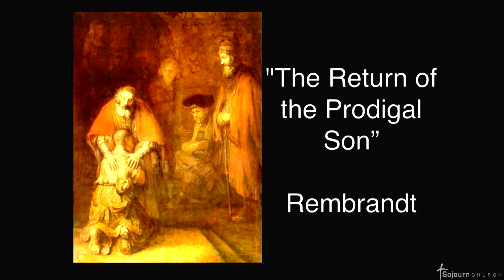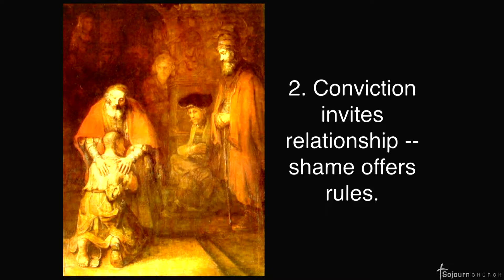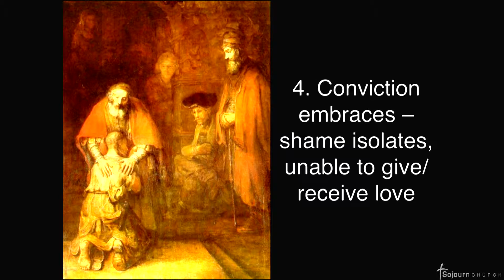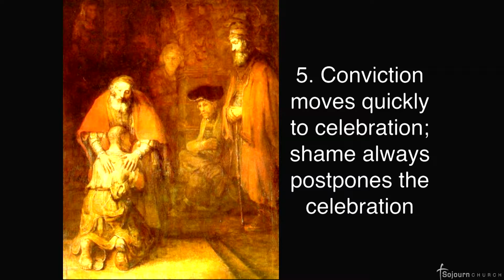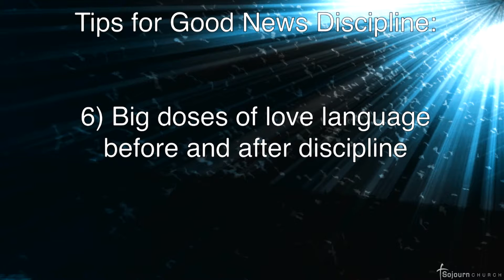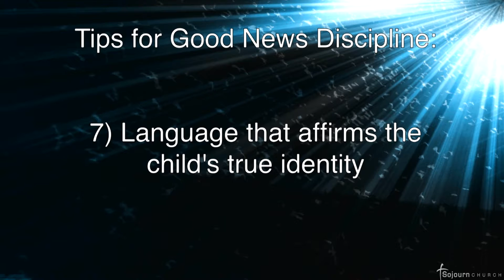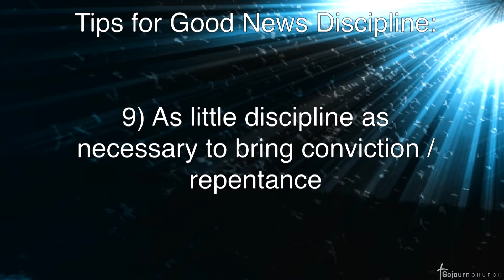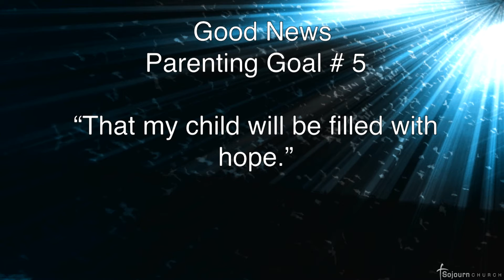"Good News for Parents" By Alan Wright Part 3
for weekly messages.